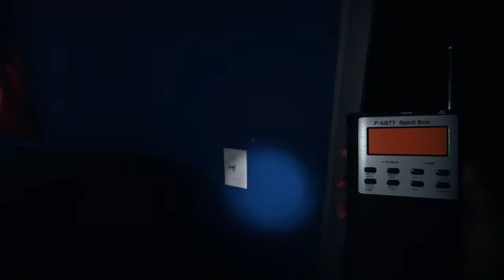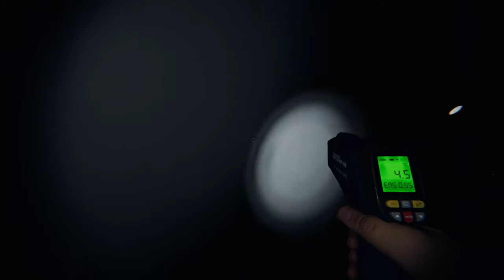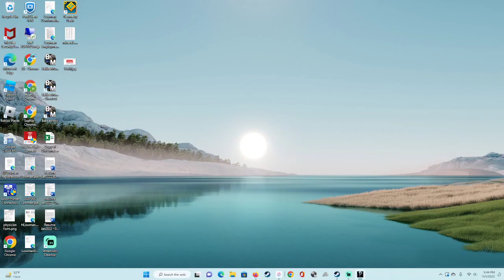Playing with a dumb HACKER!! | Phasmophobia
Thank You so much for 10 subscribers I will never be able to fully thank you for all you've done.